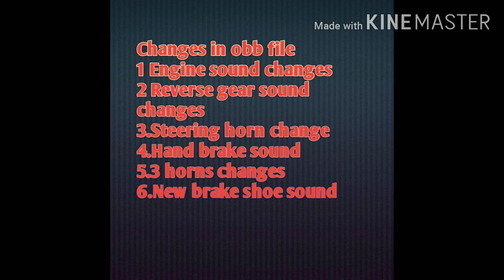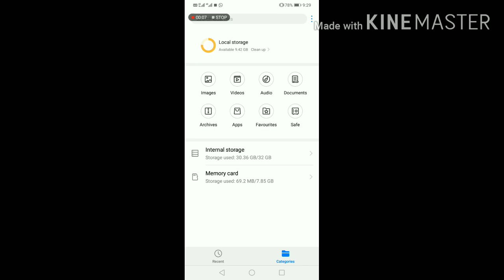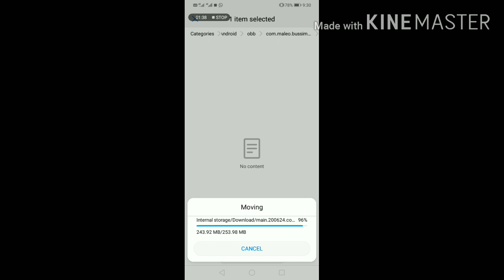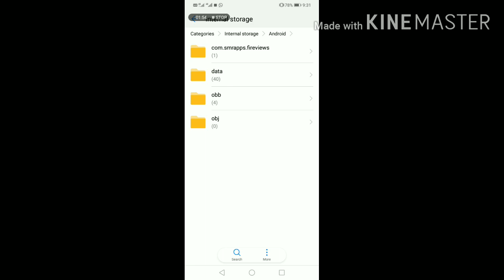How to insert Kerala traffic mod in bussid|Team KBR|Bus simulator Indonesia|Tamil|Spot travelling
Thanks for Team KBR to launched the new mod in Bus simulator Indonesia.Its too good to play this game.New horns,Brake shoe sounds,Reverse gear sound,Ksrtc buses on in this new mod.Dont skip the video & to download the mod & insert the game to enjoy to play the game.